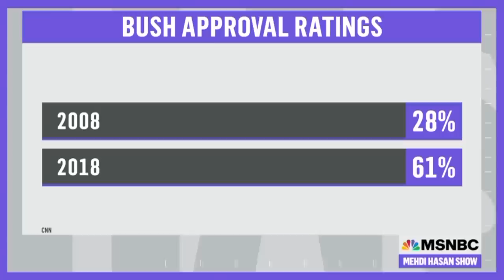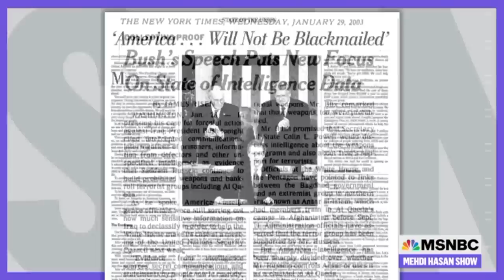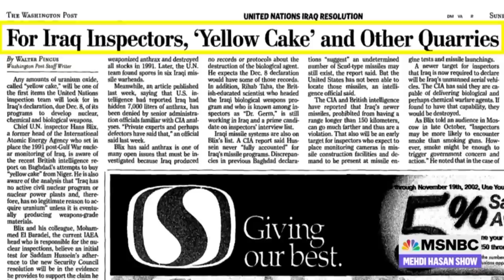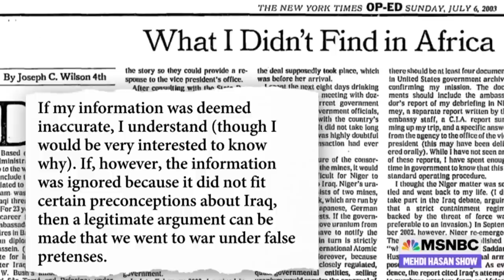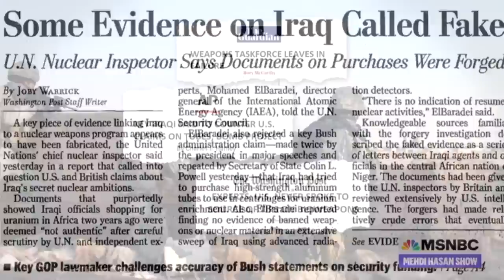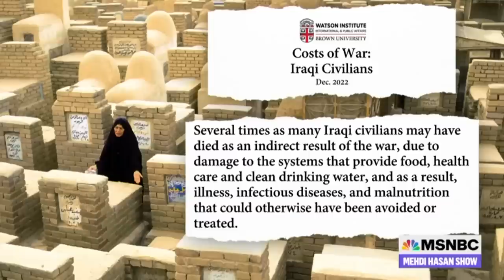20 years on, should George W. Bush be on trial for Iraq? | The Mehdi Hasan Show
A criminal indictment may be coming for Donald Trump… but 20 years after the launch of the disastrous invasion of Iraq, Mehdi is asking: Isn’t it finally time to hold George W. Bush accountable for the brutal war and the lies he told us about it?